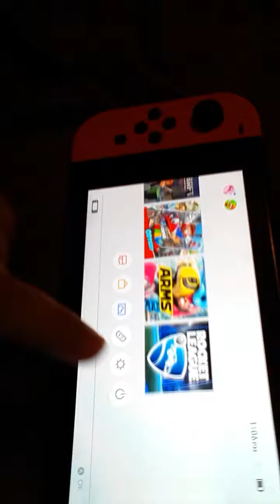Vlog one #1 the the complete rip off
WHAT EVER YOU DO DO NOT BUY THE VOICE CHAT HEADSET FOR THE NINTENDO SWITCH SORRY NINTENDO😒